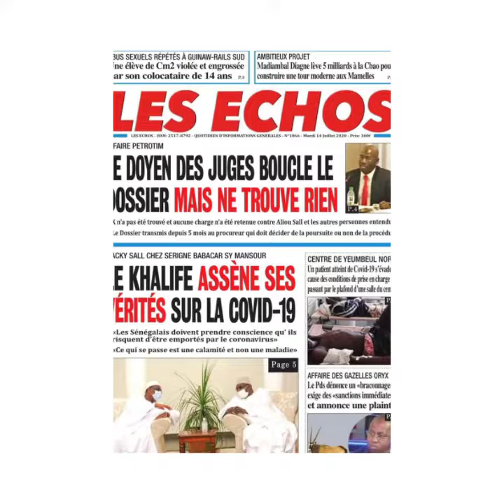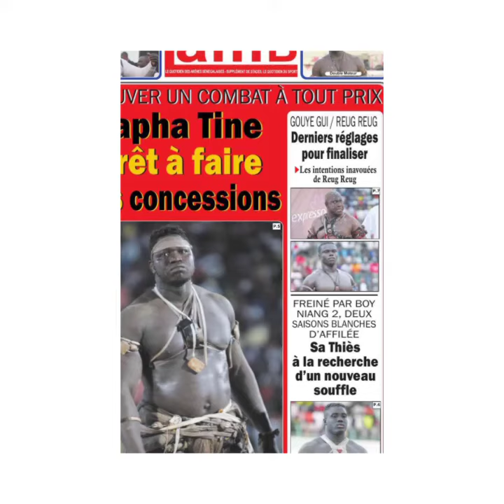Revue de presse du mardi 14 Juillet 2020